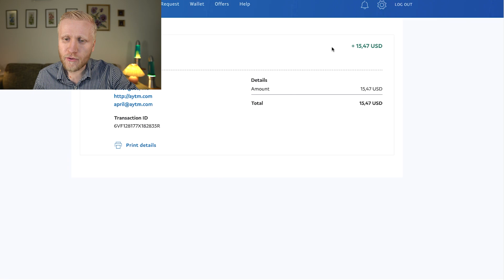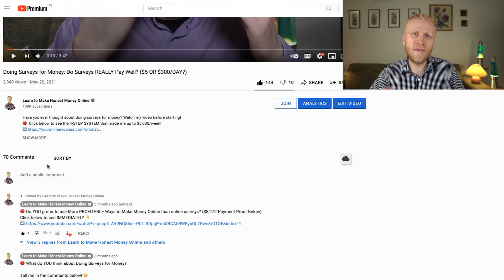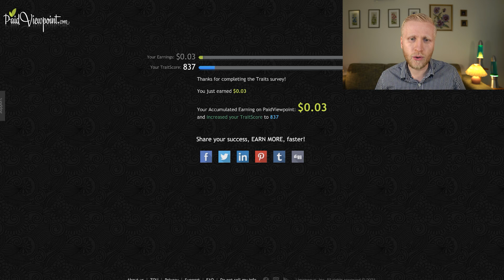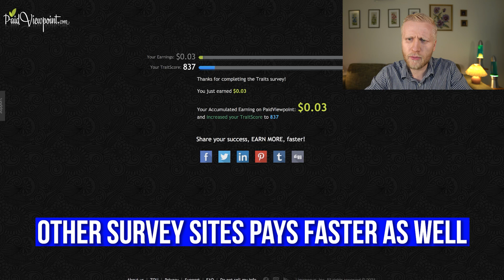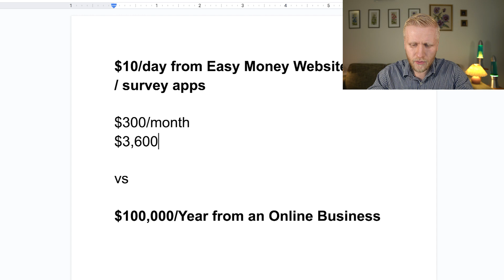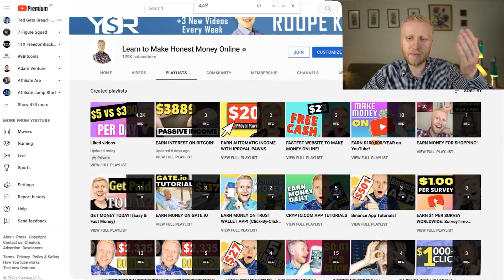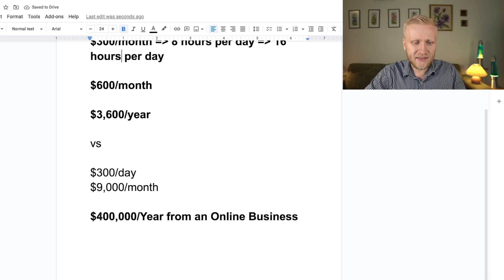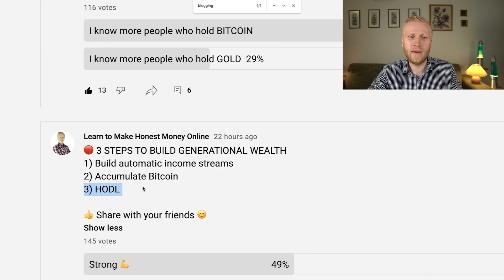PaidViewPoint Payment Proof: Online Survey Site That Pays GUARANTEED Money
This PaidViewPoint Payment Proof video reveals a survey site that pays guaranteed money.

PaidViewpoint is an online survey website because you’re qualified for all surveys that they offer for you! However, in order for you to receive enough surveys, you'll need to make sure that you have completed your profile so they can match you with the right ones.

PaidViewpoint surveys are fast and short so it doesn't take much time to finish them. You’ll get paid more when you have a higher TraitScore. Watch my video to see what it means.

You can join PaidViewpoint from all countries but there are more surveys available in English-speaking countries. For other countries it may take longer time to reach $15 PaidViewpoint cash out limit.

You'll get paid through PayPal and that's why some people call this easy PayPal money website. PaidViewpoint pays 20% from the referral program when your friends cash out. The website was founded in 2011 and I saw it for the first time in 2017 = Reliable site that pays real money. There are a lot of other people's PaidViewPoint Payment Proof online as well so you can be guaranteed it pays.

If you have any questions after watching my PaidViewPoint review, just ask me in the comments below and I'll be more than happy to help you.

BIG MONEY WEBSITES

🔴 See how Patrick Makes $1,000,000+/YEAR on YouTube!

MONEY-MAKING TOOLS

AUTOMATIC INCOME APPS

🔴 EARN FREE BITCOIN Automatically!

EASY-MONEY WEBSITES

🚀 This site paid me within 6 minutes after I cashed out Money!

🤑 This company has paid $532,000,000 to its members over the years!

🍎This reliable website has been paying money to its users for 14+ YEARS!

🖱️This legit site pays you money for Clicking Ads & Watching Videos!

🍎 THIS website has the EASIEST CASHOUT Limit!

LEARN MONEY-MAKING SKILLS

🎥Learn the STEPS Make Money on YouTube WITHOUT Recording Videos!

👍 See the Steps that Made me $3,000 in 1 Day online!